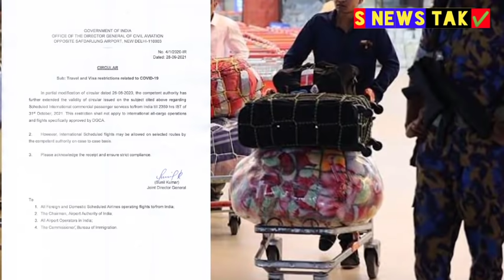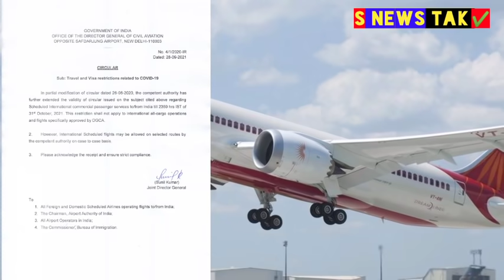saudi big latest news update for india ban normal flights fake pcr arrested saudi flights corona2021